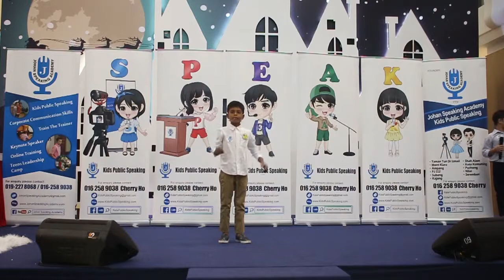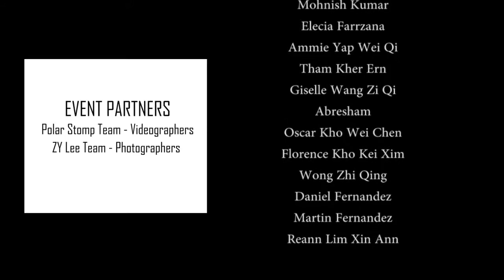Kids Public Speaking Expo & Teens' Graduation ( Johan Speaking Academy )- 19 Nov 2017